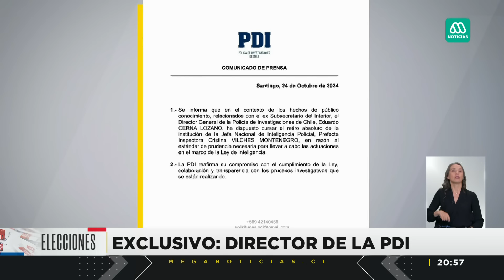"Todo se ha dicho": Director de la PDI habló sobre caso Monsalve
El director general de la PDI, Eduardo Cerna, se refirió al caso de Manuel Monsalve mientras acudía a votar.